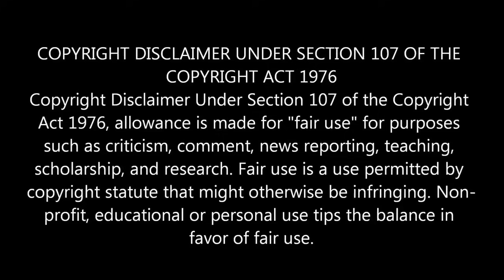DHONI Angry: சிஎஸ்கேவை தலைகுனிய வைத்த கவுதம் | CSK vs DC Krishnappa Gowtham Missed Catch | IPL 2021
csk vs dc match highlights dhoni about gautham missing catch ipl 2021

Welcome to tamil news world here you will get amazing cricket news update especailly ipl 2021 news and ipl 2021 auction, ipl 2021 teams,ipl 2021 csk,ipl 2021 mi,ipl 2021,cricket news in tamil,tamil cricket news,live cricket updates etc. please make sure to subscribe our channel for future updates about latest cricket and ipl news in tamil.

"You had one job!"- Fans roast Krishnappa Gowtham for costing CSK the match

Krishnappa Gowtham's missed catch proved to be the game-breaker for the Chennai Super Kings (CSK) as the Delhi Capitals (DC) won a thriller to book their place in Qualifier 1 of the IPL 2021 season.

With the win, DC will now have two shots at making it to the final. Things were pretty tight at one stage as CSK kept on taking wickets and it was all down to Shimron Hetmyer to do the job for DC.

He smashed one straight down Gowtham's throat, but the substitute fielder tried to reverse-cup it and dropped it. To make matters worse, the ball went to the boundary and from there, it was DC's game to lose.

Hetmyer ensured he was there till the end and his team won the game with three wickets in hand.